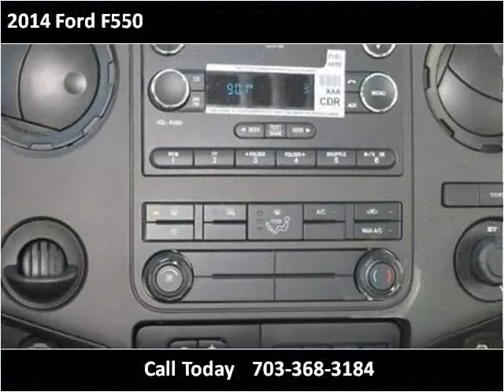2014 Ford F550 New Cars Manassas VA